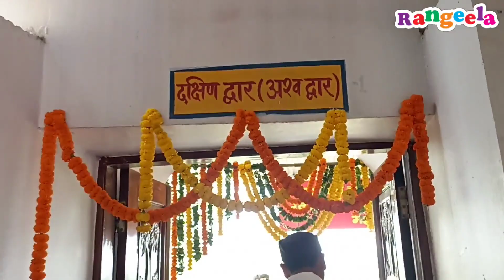जगन्नाथ रथ मेला रांची 2023//gagnnath rath mela ranchi 2023,